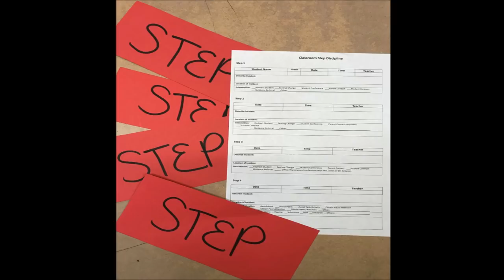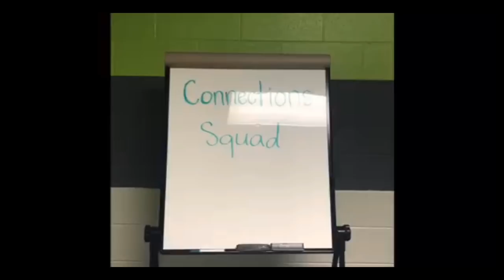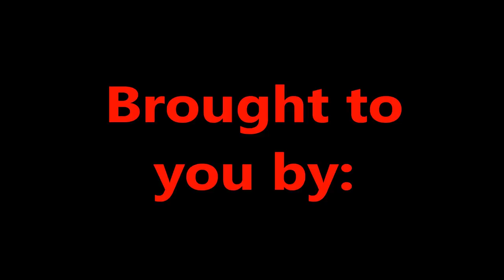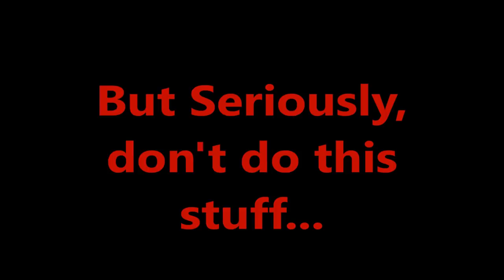GMS Welcome Back Video 2018